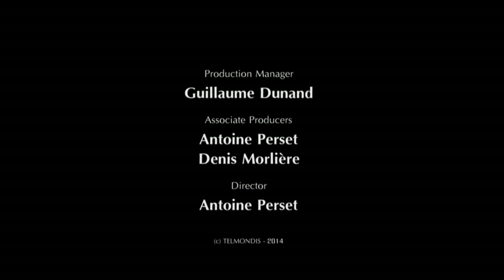Valery Gergiev introduces Shostakovich Symphony No 2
Conductor Valery Gergiev introduces Shostakovich Symphony No 2. Interview from 'Shostakovich: Complete Symphonies & Concertos' (Arthaus Musik Blu-ray box-set).